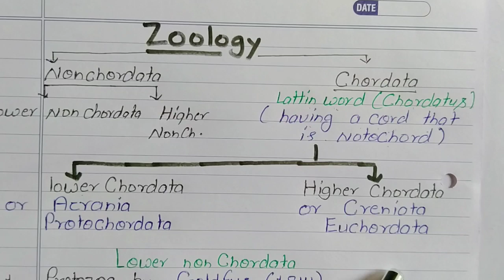What is Zoology? How many branches of Zoology.